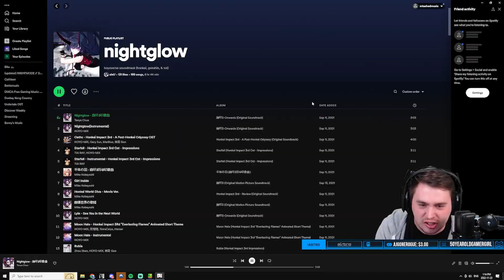The Fungi Event Is Actually EPIC...